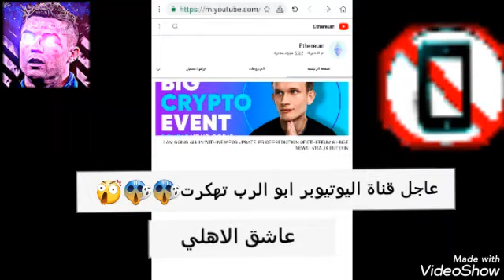قناة اليوتيوبر🚫❌ ابو الرب تهكرت💔🙏